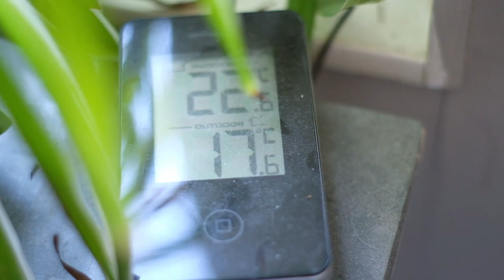Dreaming of Summer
I wish summer would arrive already so i can go swimming and playing outside all day!